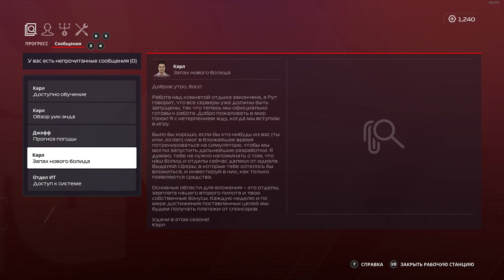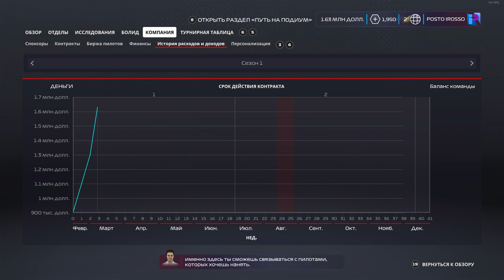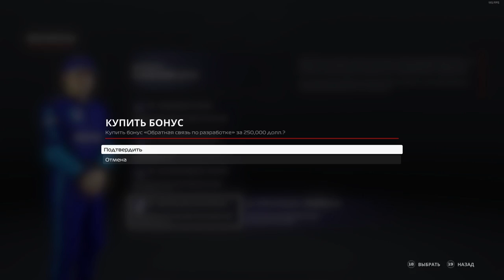ПЕРВЫЙ ЭТАП В РЕЖИМЕ МОЕЙ КОМАНДЫ В F1 2020